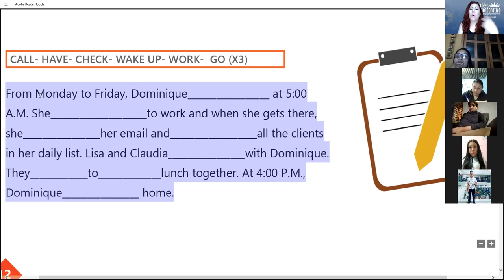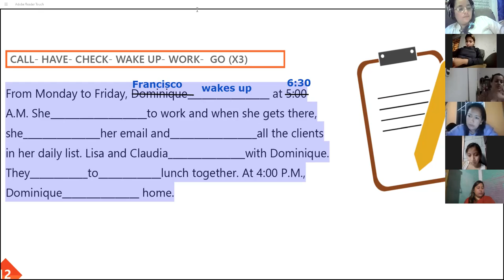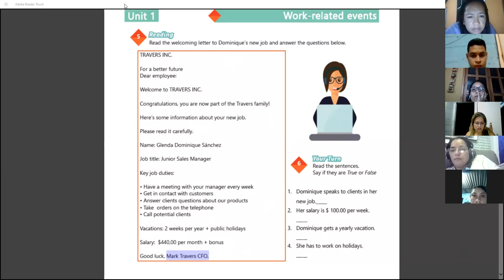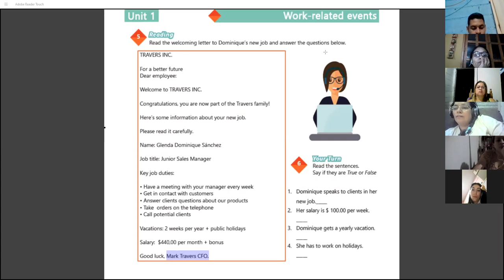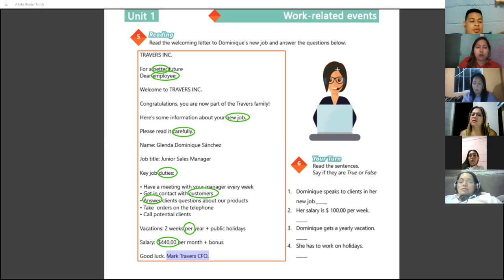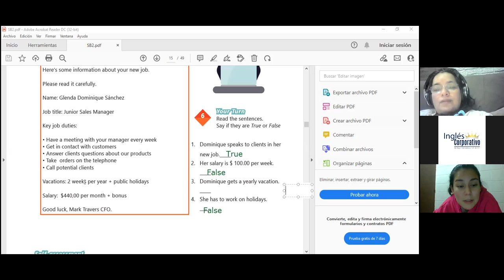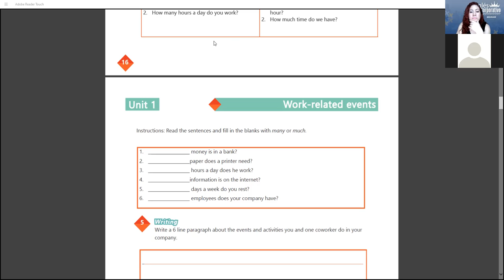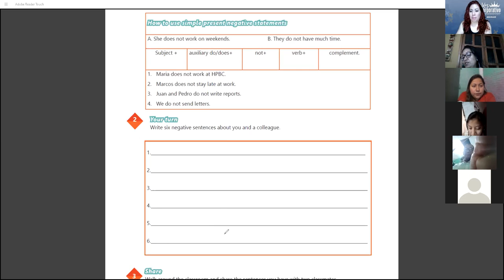Ingles Corporativo- Videoconferencia #5 Simple present review and practice